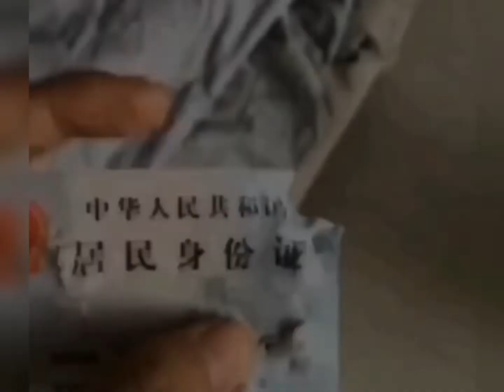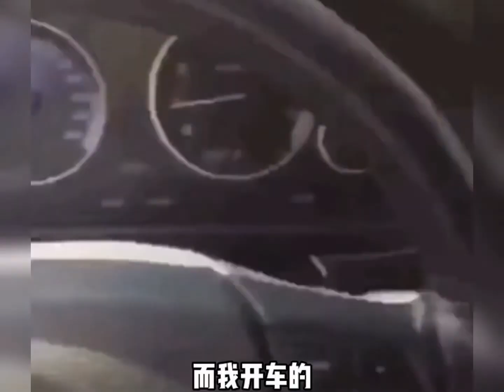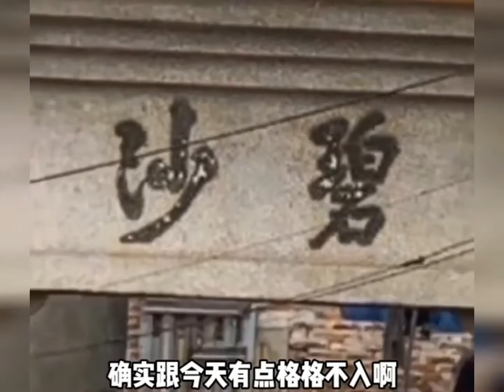搞笑片段 搞笑配音 搞笑段片 搞笑影片 搞笑视频 搞笑動物